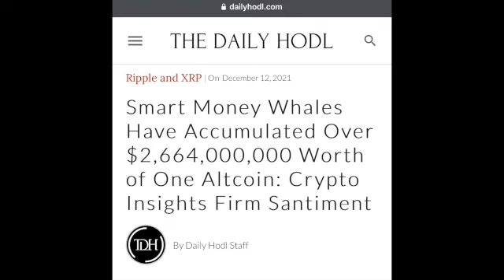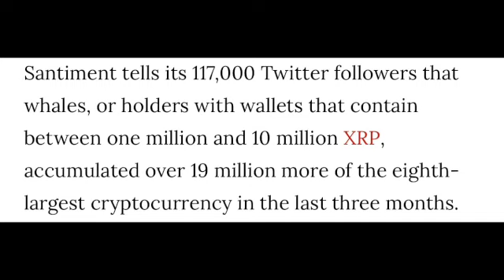Whales Accumulating XRP!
Thank You for being apart of this community!